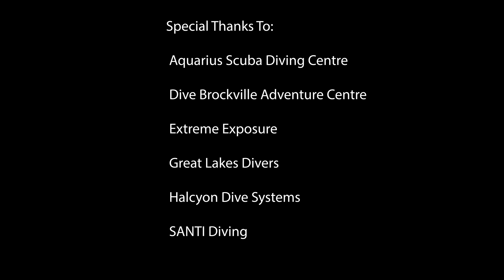Empowering the Next Generation of Inuit Women Leaders in the Arctic: Bringing the Ocean to Eye Level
During the Sedna Epic dive and snorkel expedition to Greenland and Nunavut in August 2018, team members Alexia Galloway-Alainga and Kristen Ungungai-Kownak discuss the significance—as young Inuit women—of making their first polar dive in their home territory, Nunavut, Canada. Videography by Becky Kagan Schott. Thank you, to our expedition partner Adventure Canada, for their generous support.